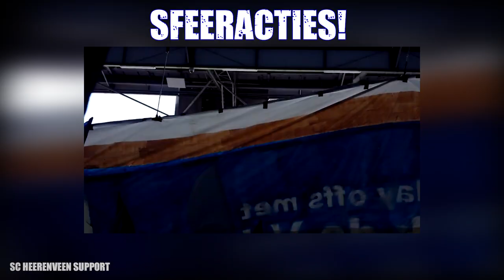SC HEERENVEEN - SC CAMBUUR | DERBY TRAILER | 11-08-2021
Lees de beschrijving voor meer info over dit kanaal!.